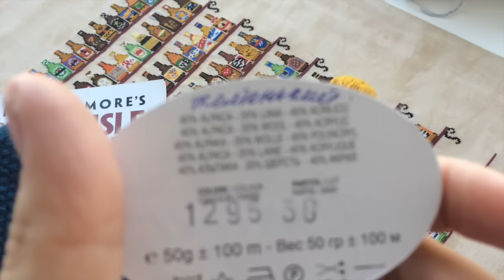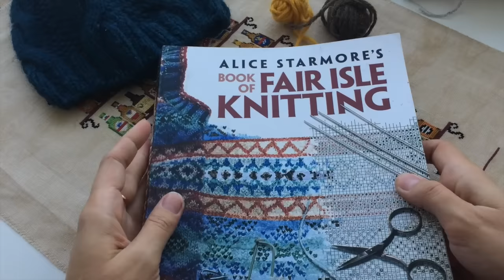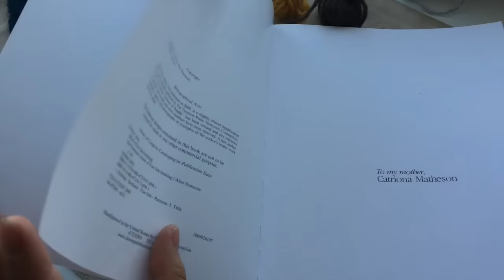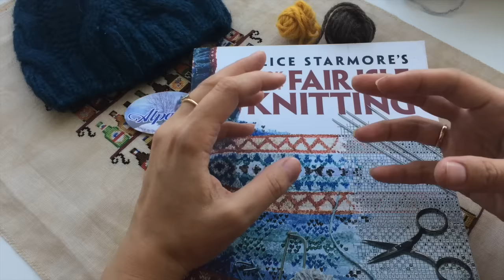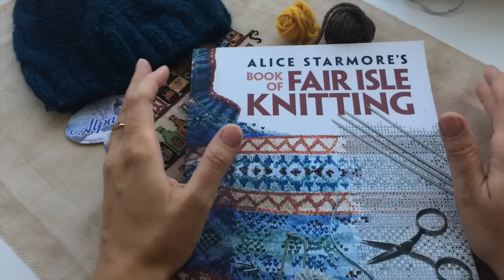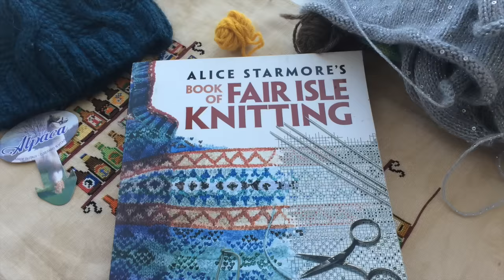Вязание и вышивка. Неделя завершенных проектов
Приглашаю вас посмотреть видео, посвященное завершению некоторых проектов. Плюс небольшой бонус: расскажу пару слов о предстоящей работы для первого этапа марафона @meet_to_knit.